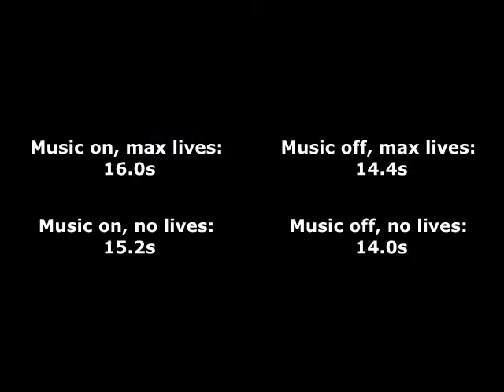Jet Set Willy, how music and lives affect speed